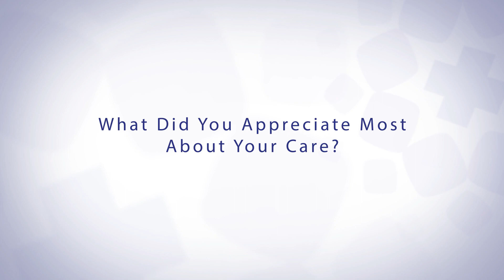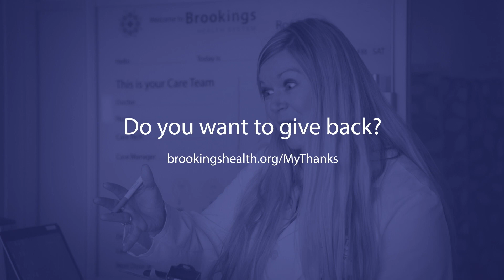Thorough, Clear Direction for Colonoscopy: Brookings Health System, Brookings SD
Rural South Dakota resident Tim Goodwin shares his experience with preventative care and the thorough explanation at Brookings Health System.